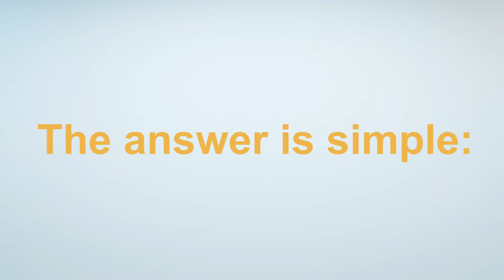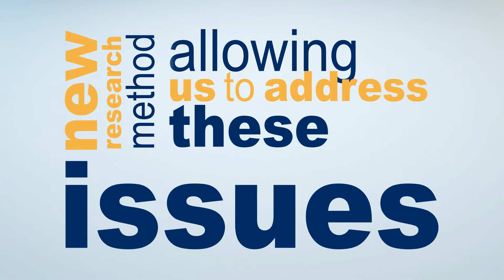Introducing UDRIVE (Part 1)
The first large-scale European Naturalistic Driving Study